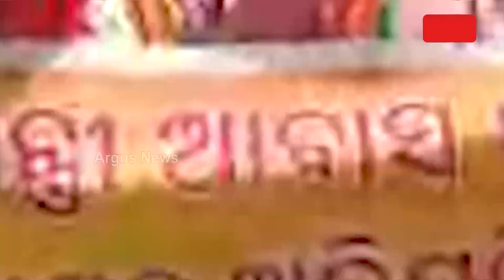Odisha BJP Gheraos Block Offices For Irregularities In List Of PMAY